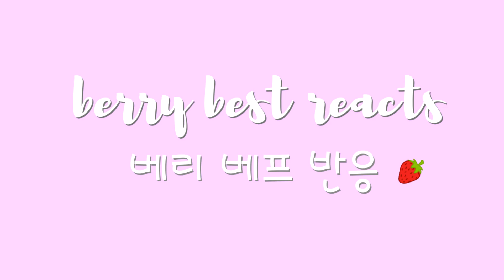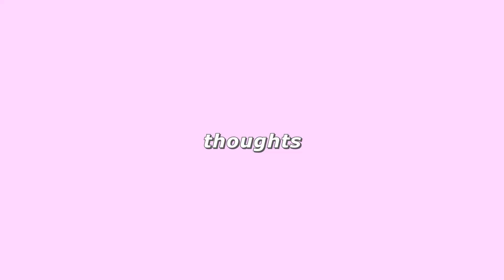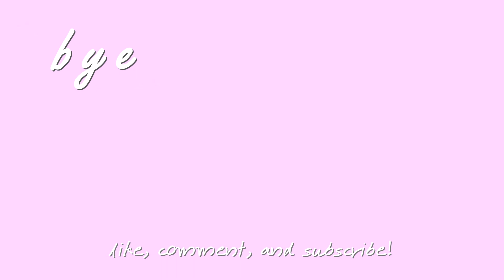[KOR] PERFORMERS REACT: CRAVITY 크래비티 'Adrenaline' MV 리액션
한글 자막 나왔어요~
Peyton’s favorite boys are back!! CRAVITY is funky and fun in their newest release ‘Adrenaline’ and it was worth the wait - both because they are so wonderful and because now they are all healthy! Congratulations on an amazing comeback, VITY!! This was perfect for both of our styles!

background music
Neighborhood Vandal:

00:00 Intro / 인트로
00:53 Reaction / 리액션
04:21 Peyton’s thoughts / 페이튼의 생각
07:45 Anna’s thoughts / 안나의 생각
11:09 Tl;dr / 요약